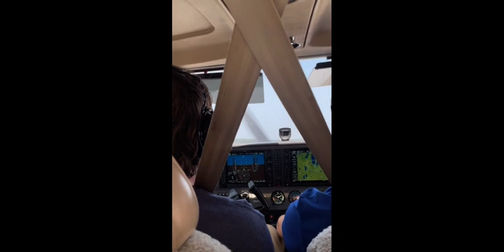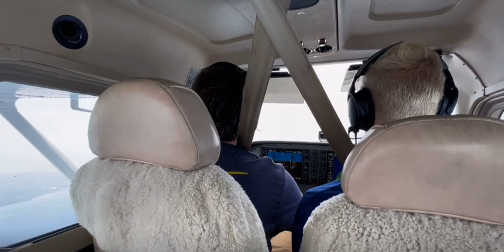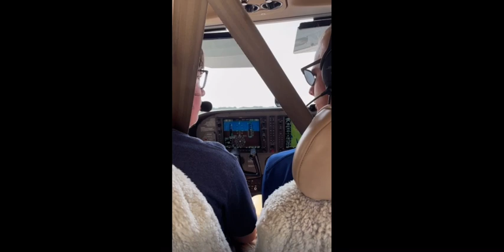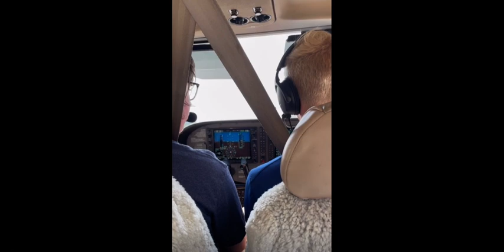Flying a Cessna 172sp skyhawk over traverse city